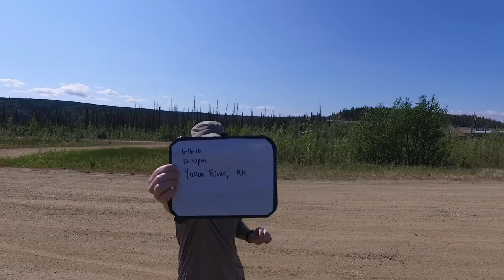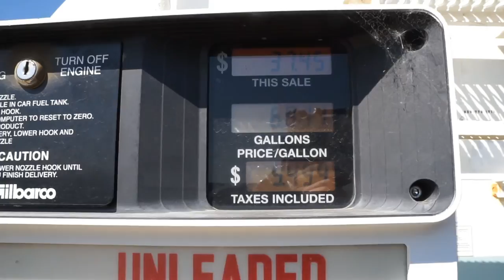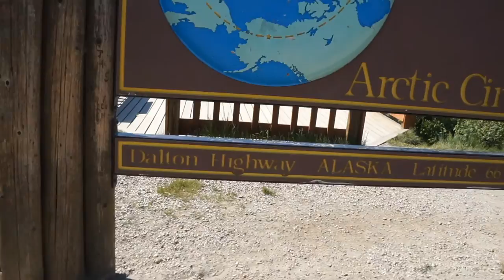Mosquitoes Attack! (Day 9)